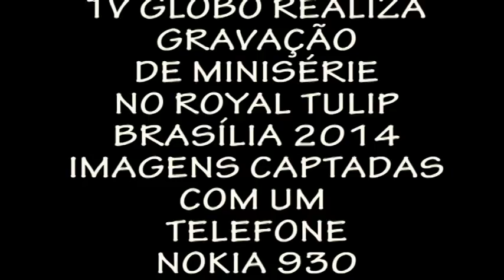MINISERIE DA GLOBO - por trás das câmeras. Por Carlos Terrana.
Atrás das câmeras, durante a gravação de uma minisérie da Globo. Desta vez no Hotel Royal Tulip em Brasília. 2014. Utilização da maior steadycam que eu já vi. Todo o sistema deve pesar uns 50 kilos. Bom para quem gosta de cinema. Tem a utilização de um dolly, tanto para a luz como para a cam. Brinquedinhos bacanas de  brincar!!